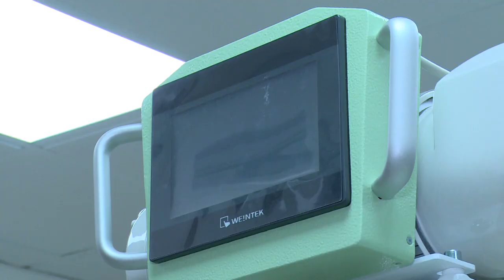Бюджет Московской области на 2020-й год принят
Цифра к цифре. Бюджет Московской области на 2020-й и последующие два года принят. Каким получился главный финансовый документ региона, на пресс-конференции рассказал член фракции «Единая Россия» депутат Мособлдумы Владимир Шапкин.